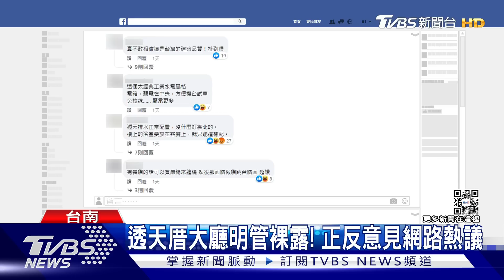透天厝大廳多條明管裸露 屋主驚:看到龍了｜TVBS新聞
台南新化有民眾好不容易，等到新買的透天厝完工準備驗屋，但一走進去大廳，就看到大廳居然出現了好幾根明管，自嘲是有龍出現，並且把照片貼在臉書社群引發討論，雖然建商以假日為由，沒人出面回應，但設計師緩頰說，做法上沒有問題。